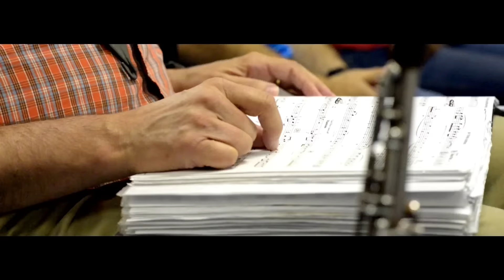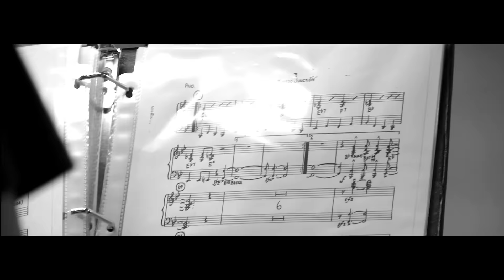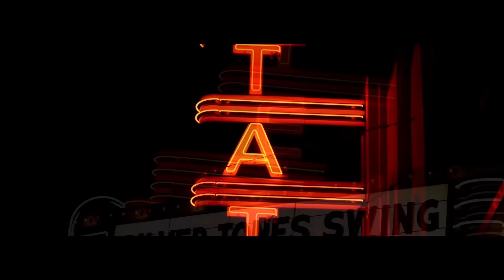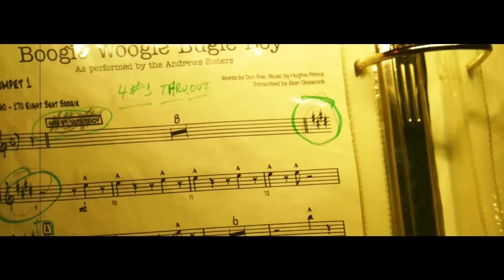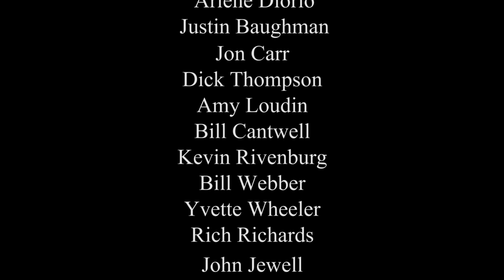Silver Tones Swing Band: Hollywood or Bust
Professional Photography & Cinematic Productions